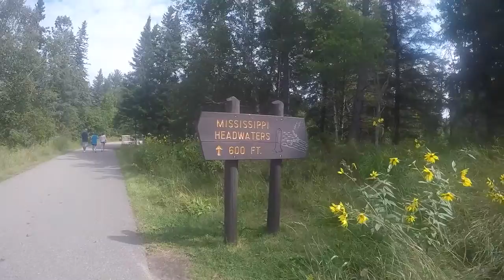Chihuahua Swims Across the Mississippi River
Mollie's chihuahua, Jaq Jaq, swam across the headwaters of the Mississippi River at Itasca State Park in Minnesota.